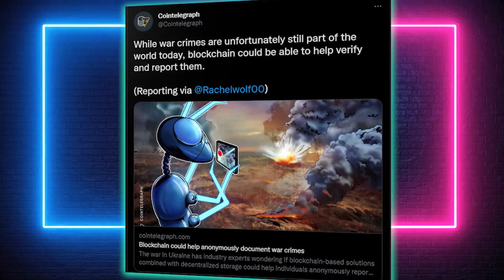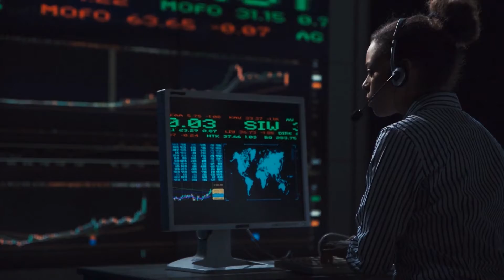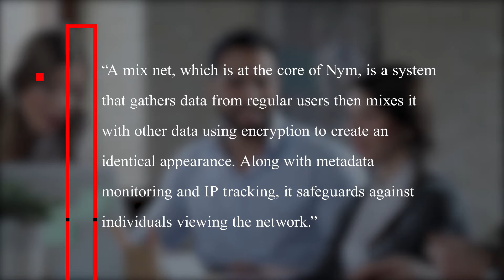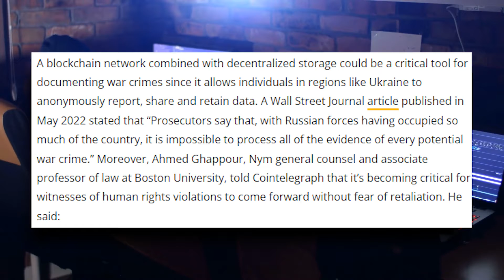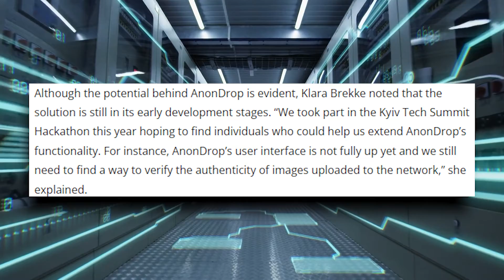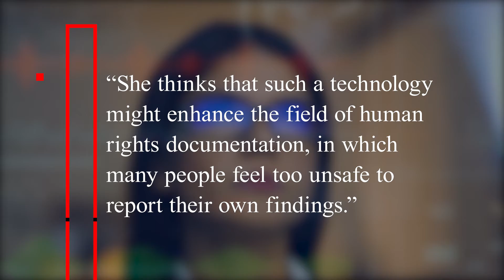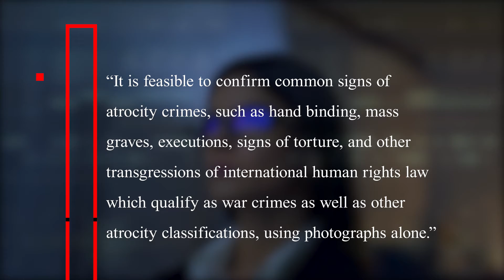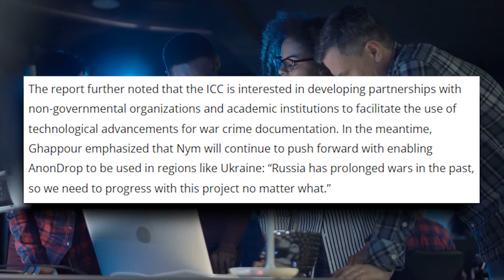Blockchain Might Record War Crimes!!!!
Hey everyone! 🤟This video covers Blockchain combined with decentralized storage could ensure data preservation and anonymity when reporting war crimes

Crypto Lynk is your one stop shop where you can get the latest crypto news. Come be a part of Lynk Squad! 😎⚡️We make content daily covering the crypto market and all news surrounding it! 🔔 👈